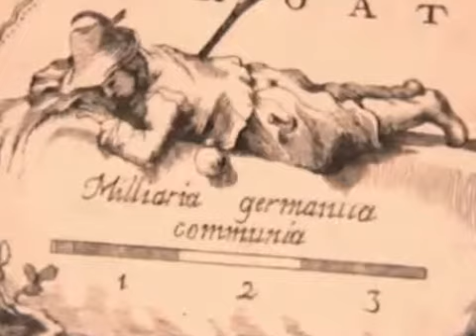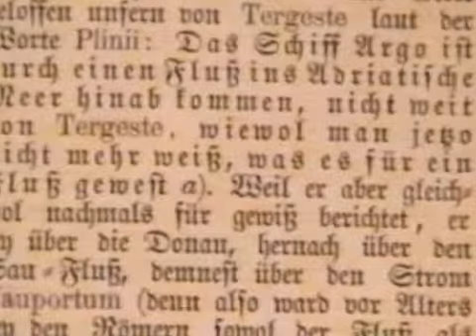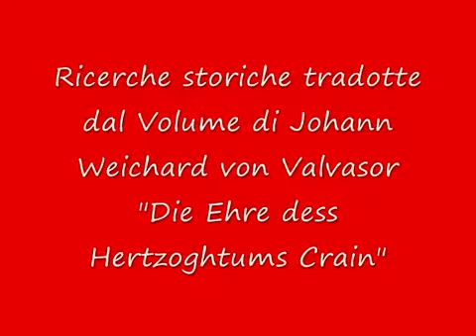ERASMUS di Elisabetta Rigotti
Documentario realizzato su nastro miniDV nel 2012